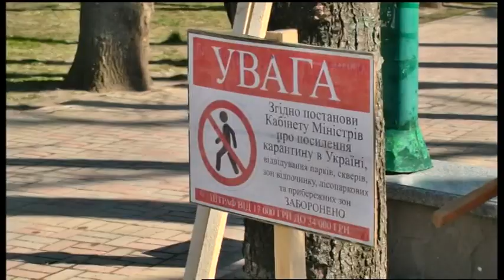03.04.2020. Новини. 20:30